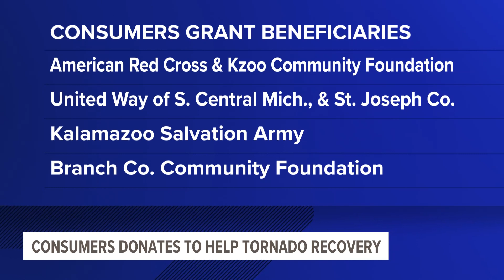Consumers Energy Foundation gives $77,000 to help southwest Michigan recover from tornadoes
The Consumers Energy Foundation today is making $77,500 in grants to help six Southwest Michigan nonprofits.